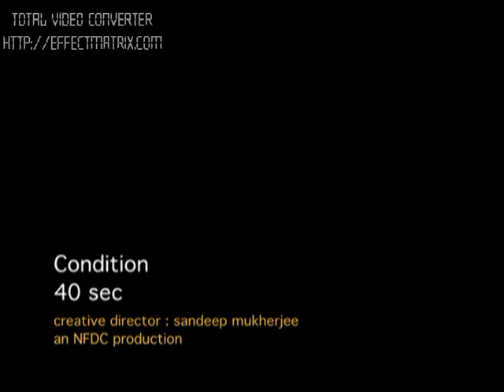Awareness Video:-Use Seat Belt